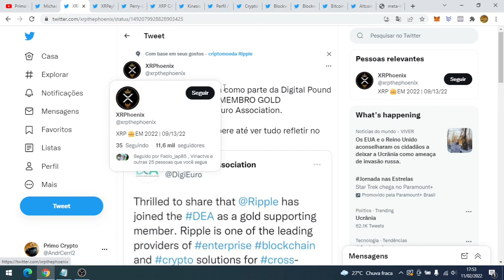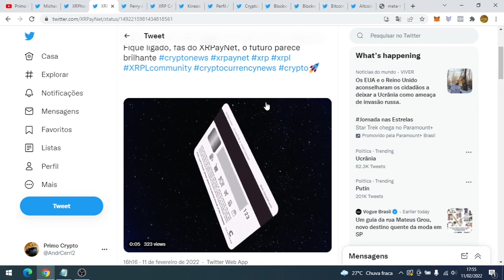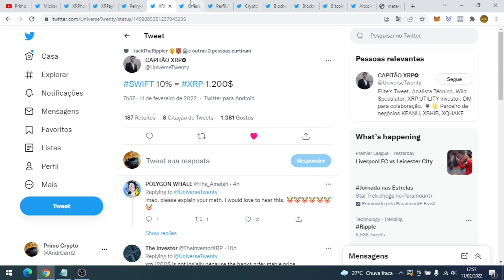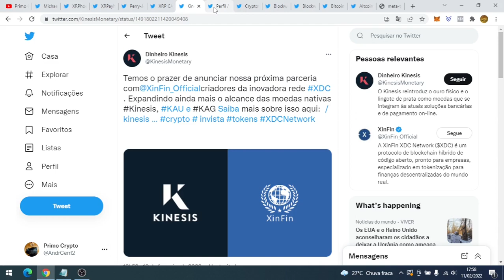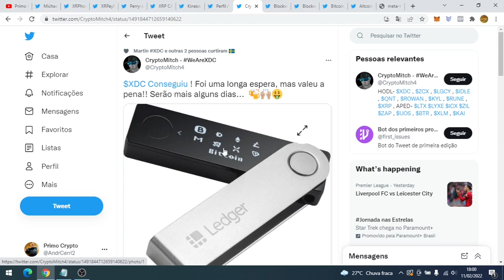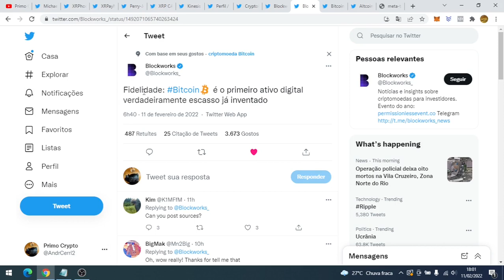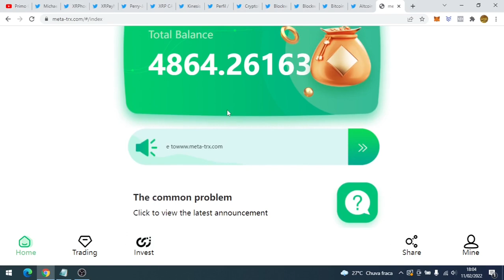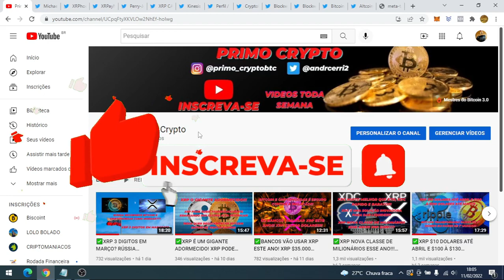✅SE A RIPPLE PEGAR 10% SWIFT = XRP $1200! NOVA PARCERIA XDC XINFIN! ATUALIZAÇÕES DO MERCADO CRIPTO!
Fala galera, se vocês quiserem saber muito sobre o mundo do Bitcoin e das criptomoedas, vocês chegaram no lugar certo! Aqui falaremos noticias do mundo das criptomoedas para manter vocês informados e atualizados.

✅LINK XRP 3 DIGITOS EM MARÇO? RÚSSIA RECONHECE BITCOIN E CRIPTOMOEDAS COMO MOEDAS? XRP VAI DERRETER FACES VIDEO

✅POUPANÇA É NA LEDN ABRA DEPOSITE UM MINIMO DE 75 USDC OU 150K SATOSHIS (0.0015 BTC) MANTENHA O INVESTIMENTO E GANHE $10 DOLARES